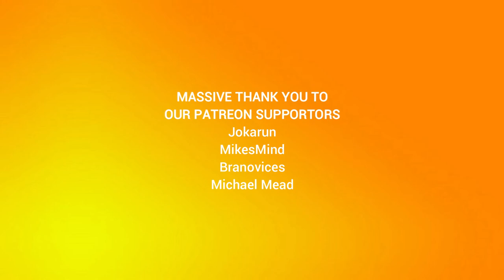I Ate a Bee Episode 131: That Looks a Bit Evil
I don't think that's standard Egyptian iconography...